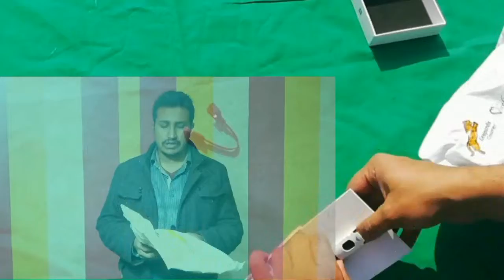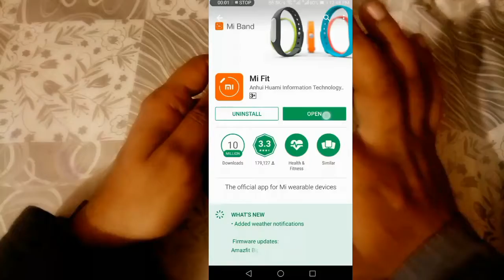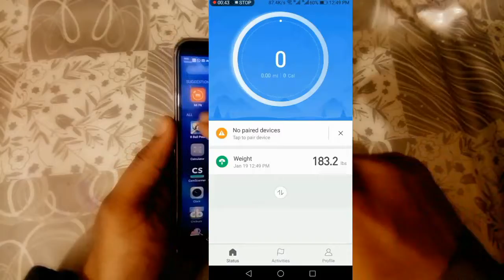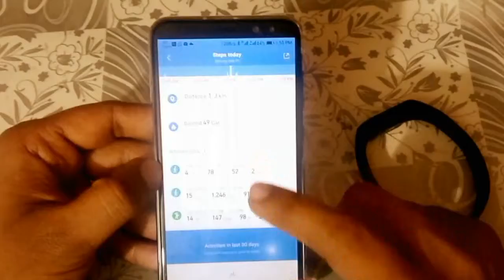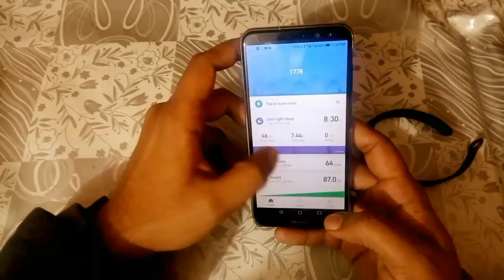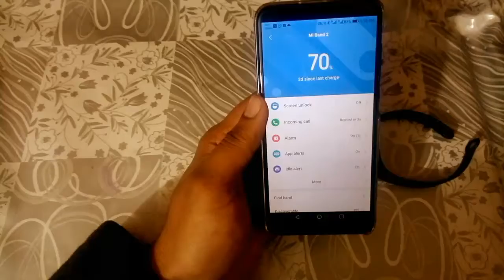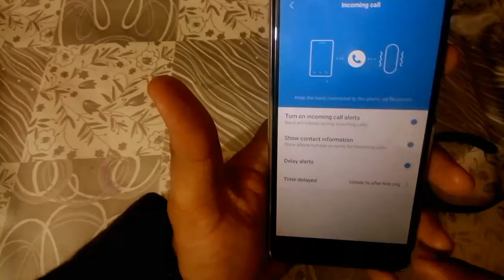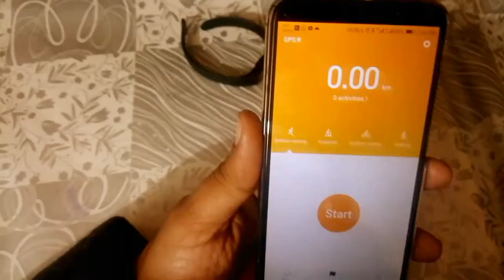xiaomi mi band 2 full detailed review.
in this i have described all the features and specs of mi smart band 2 in details.I have explained all of its features in detailed or at least have  tried to do so